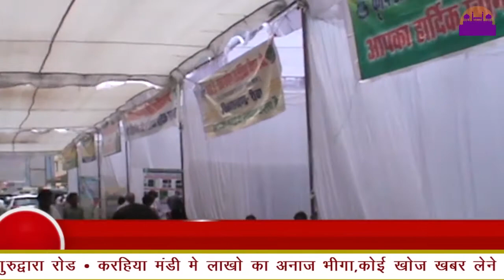करहिया मंडी में में हुआ 1 दिवसीय किसान सम्मलेन का आयोजन ||REWA DARSHAN